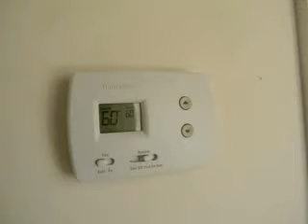North Carolina Real Estate For Sale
Fantastic newer home in Laurel Ridge Subdivision!
296 Tutts Terrace, Sylva, North Carolina
Breathtaking mountain view.
2 Bedroom plush home in desirable area.
Asking $123,000 and will a look at any reasonable offer!